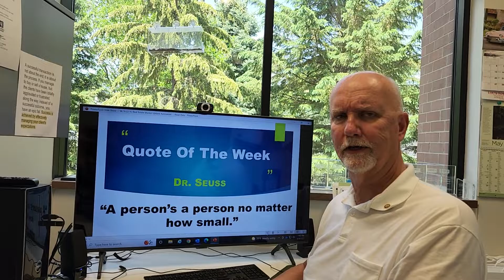06 16 22 TC Real Estate Market Update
Join Dave for his 60 Second Twin Cities Real Estate Market Update for June 16, 2022.  Inventory is UP, buying frenzy is DOWN and more GOOD NEWS FOR THE BUYER!